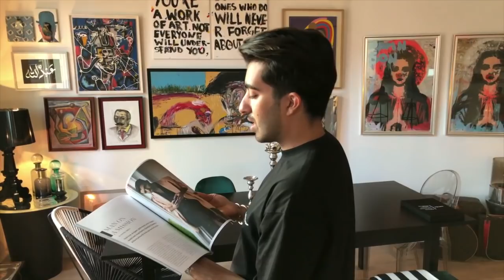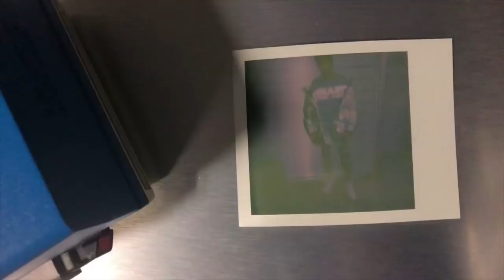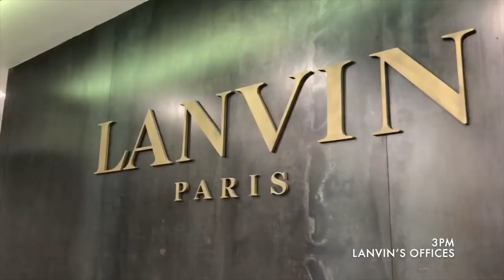The Life of Abdulla at Paris Fashion Week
Hello YouTube!

So happy to be able to share my first episode of my life during Paris Fashion Week! There will be so much more fun coming your way from fashion, fitness, travel, and much more. Welcome to my world!